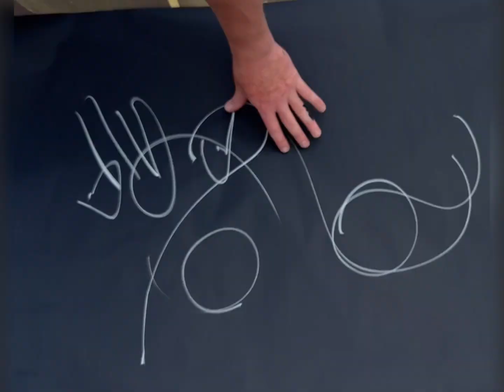Alexander Paige - “Lady with Wine on Roof” 4/17/2024